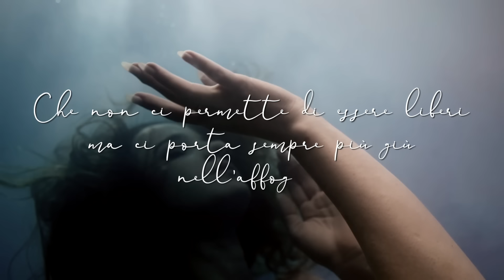TAOISMO: Come ottenere ciò che vuoi lasciando andare [La legge del lasciare andare]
02:18 il trucchetto cinese
              05:05 benefici "decrescenti"
              05:43 benefici "contrari"
              07:45 il giusto obiettivo
              08:44 i 3 aspetti importanti